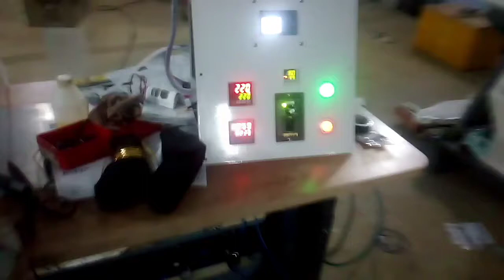Hot Air seam sealing machine from India manufacturer and supplier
We are professional manufacturer and supplier of hot Air seam sealing machine